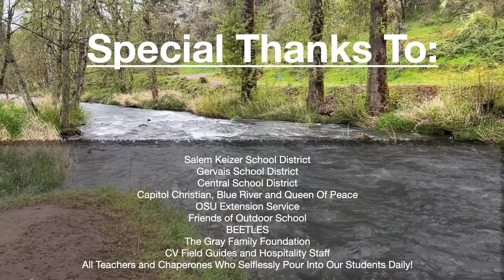Swegle Outdoor School 2024